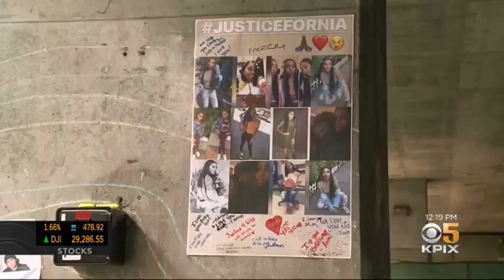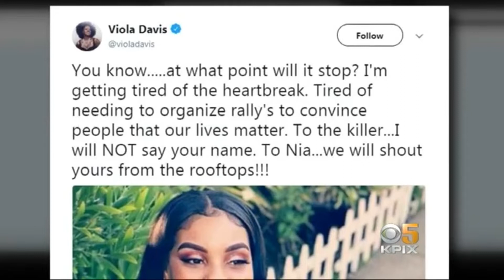Feel a Loss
I, Tiphereth Banks, became inspired to write a poem about the late Nia Wilson, shortly after her tragic death. This poem was one of the only positive outlets that I had at the time and for two straight weeks I harbored negative feelings, bad thoughts, sadness, anger, fear, and confusion. I felt powerless and as if our lives didn't matter, like I was so small and insignificant. But we all know that's a lie. Black Lives Matter. We are beautiful, brilliant, and strong. Nia Wilson's death will not go in vain.

Down with Racism!
Take mental health seriously.
Protect our sisters and our children.
Support each other even when things are going well.
Be the community you wish to have surrounding you.
Be the change you need to see.
Stop killing black people!

with love,
Tiphereth Banks

(Captions)
New at Noon. An outburst in court as opening statements begin in the murder trial of Nia Wilson, the teenager who was stabbed to death at the MAcArthur Bart Station. Nia Wilson. Nia Wilson. Nia Wilson. Nia Wilson. 18 year old Nia Wilson sparked a push for change.

For the past two weeks I cried.
I couldn't get you off of my mind.
Even though I have never met you before,
It feels like a family member had died.
I feel powerless to the circumstance.
For all the people that were there,
Did they try to protect you?
Did you really have a chance?
That man took your life, just for red laces?
Acceptance from terrorists?
When he really should've been seeking
For therapy in other places.
He should do some art.
Something productive or
smart with his time.
Racism is a disease
And we all can fall ill to it.
The kind of healing we need
There ain't no pill that's gonna do it.
We need to love and protect each other.
Our sisters need our brothers
And our brothers need our mothers.
Teach our children how to defend
Others and themselves.
Fight for their rights.
Remember Ida B. Wells?
Nia Wilson, I will never forget your name.
Queen, when I see you, I see me.
I promise your death won't go in vain.
Paranoia be racking my brain
Everytime I step onto a bus or a train.
I feel like I need a car.
I've been watching everyone's every move.
This incident has definitely left me scarred.
I hate feeling weak.
How can any of us be scared of anything
When we know who we are?
How can we be threatened by anyone
When we know we got squad?
I refuse to let someone come through
And blow up my spot.
Because I stand with ancestors
That stood up and fought
By any means necessary.
Survival at all costs!
Right now, we all feel a loss.
But I know you are here
Right in our hearts...
Your name brings purpose.
You've brought about change
And change always makes folks nervous.
They say that gifts from our ancestors
Are greater than living human beings.
I'll just take that as a blessing
And pay attention to the signs that I've been seeing.

Nia Wilson! Say her name!